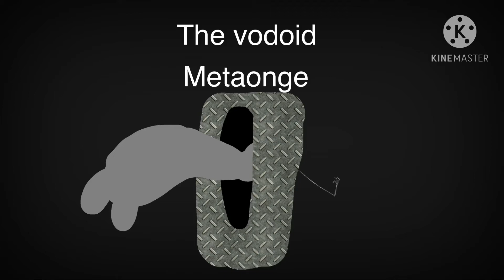Th e vodoid si n g le el emen t s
Ok so, the vodoid is in the MSM tales of beyond world.
Vileoo has the element of zero
Sybing has the element of 𝚎𝚢𝚎𝚜
Metaonge has the element of metallic
And seakuton has the element of sunken
So ye